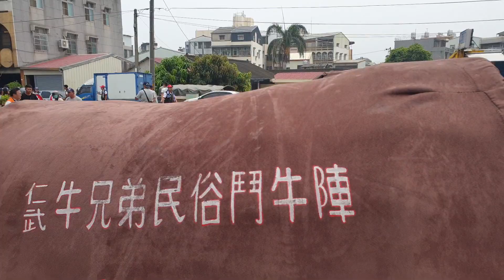中都永順宮將丞會館天上聖母【3】-抵達祖廟暨斗六崇威堂炮贊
108年己亥年4/13星期六
三民中都永順宮將丞會館天上聖母、廣澤尊王九太保、孚佑帝君、金吒太子前往台南白河田中央永安宮謁祖三載圓香回駕繞境大典

轎番編號:
01.中都永順宮將丞會館廣澤尊王九太保、孫家天上聖母
02.中都永順宮將丞會館天上聖母

我不是專業攝影師，但我會用我的力量紀錄下每個廟會活動